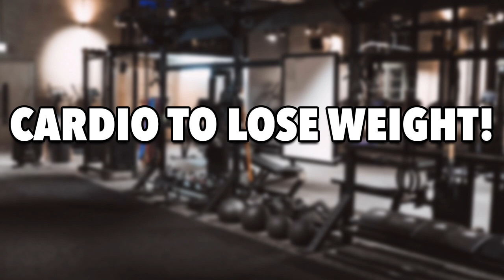10 GREAT Pieces Of Gym Advice You Can Totally IGNORE!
10 GREAT pieces of gym advice you can totally IGNORE! You see this stuff all the time online, and while it will definitely help you in the gym, it is not 100% necessary, even though everyone else says it definitely is!